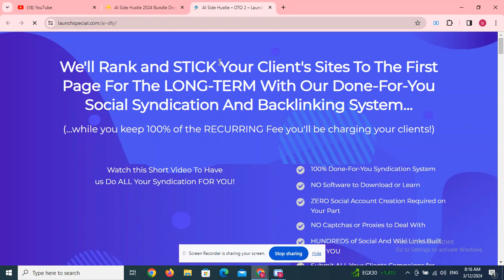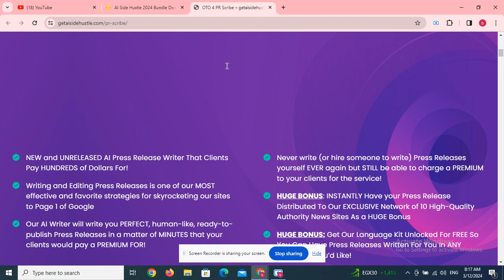VisualVaultAI OTO 1 to 5 OTOs’ Links below + $40k Bonuses